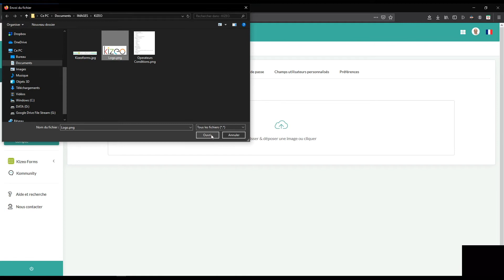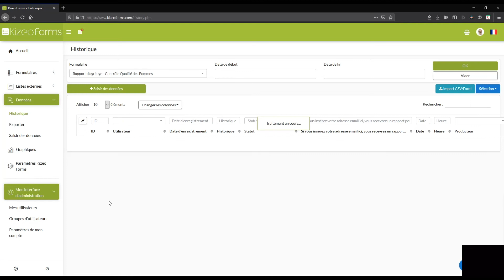Astuce#5 | Ajouter un logo à vos rapports personnalisés !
Dans ce tutoriel vidéo nous vous proposons de découvrir comment insérer le logo de votre entreprise le pied de page de vos rapports personnalisés. De cette façon vous pourrez, pousser plus loin la personnalisation de vos rapports. Attention, cette astuce, s'adresse aux débutants, qui découvrent le produits Kizeo Forms.

Kizeo est une société Française créée en 2011 qui développe des solutions informatiques sous forme d’applications pour les entreprises.

✏️ Auteur de la vidéo : Matthieu Richard